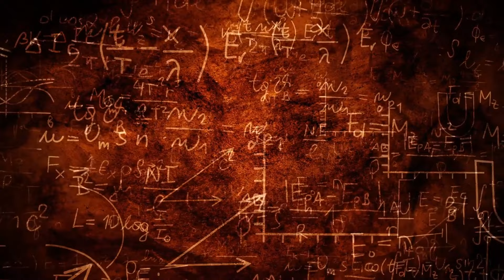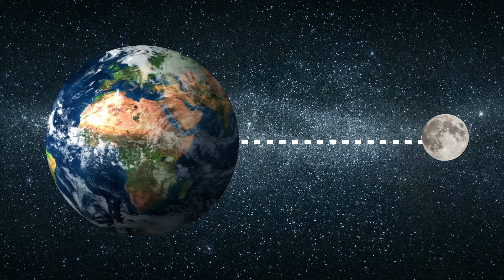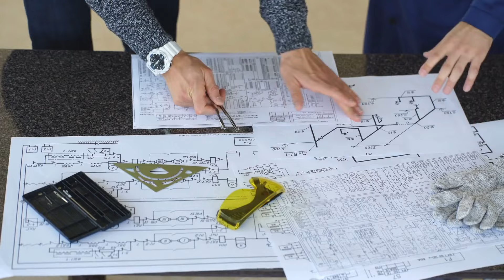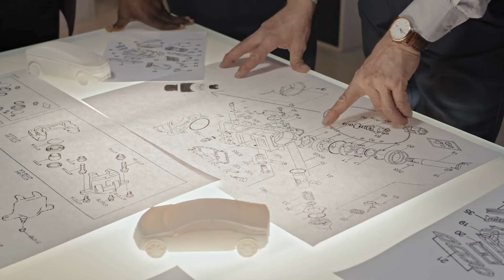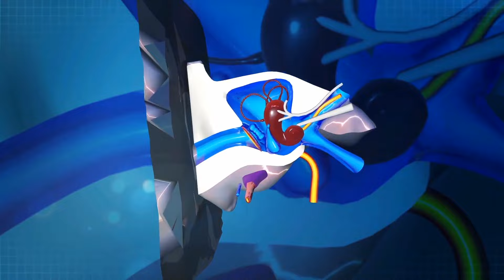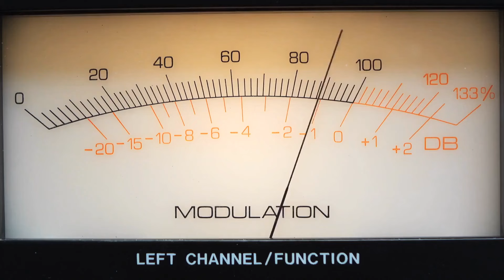L'ago vola verso la Terra alla velocità della luce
In questo video, dando uno sguardo a come l'ago vola verso la Terra alla velocità della luce. Esploreremo come questo semplice esperimento ci aiuta a comprendere la natura del movimento e come possiamo utilizzarlo a nostro vantaggio nella fisica.

Se sei interessato a capire come funziona l'universo, allora questo è il video per te! In questo video, daremo un'occhiata a come l'ago vola verso la Terra alla velocità della luce, e esploreremo come questo semplice esperimento ci aiuta a capire la natura del movimento e come possiamo utilizzarlo a nostro vantaggio nella fisica.